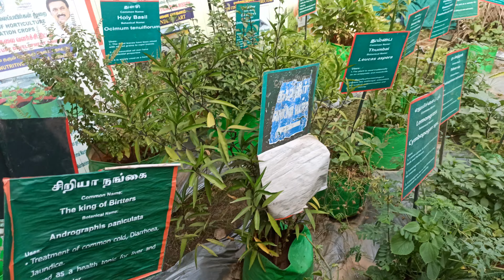Gardening Exhibition 2023@chanchalatips8555 #226